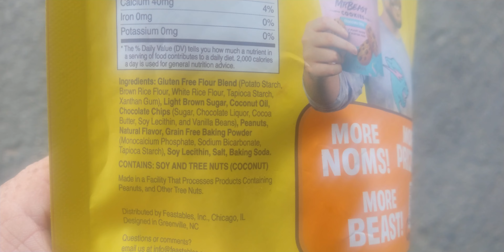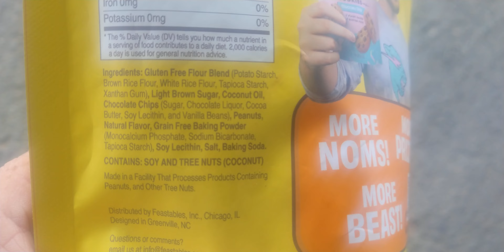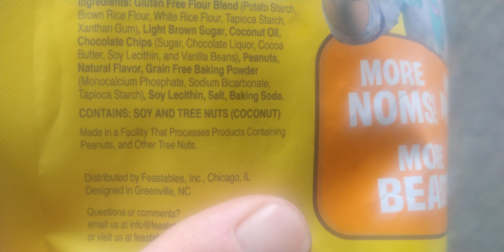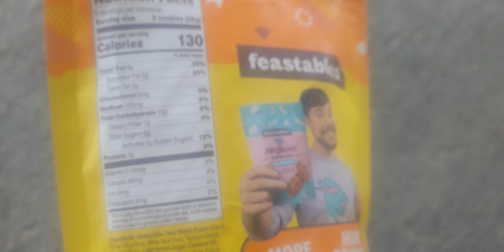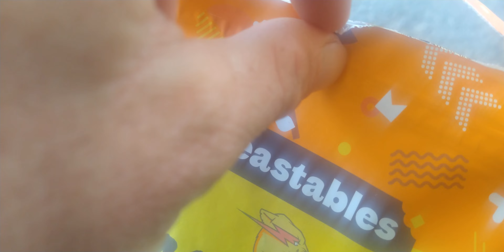mrbeast peanut butter chocolate chip cookies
mrbeast peanut butter chocolate chip cookies review they suck all his products suck